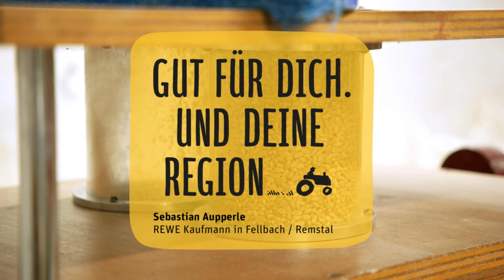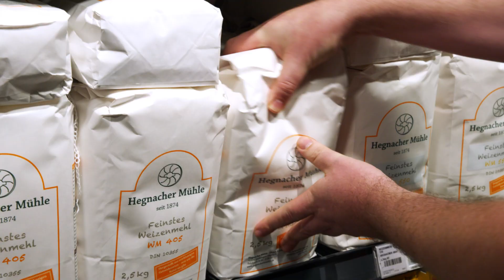30 Jahre regionale Tradition im Markt von REWE Kaufmann Sebastian Aupperle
🚜 "Kurz auf der Landstraße unterwegs und dann gleich bei uns im Laden!" – Der Verkauf von regionalen Produkten ist im Markt von REWE Kaufmann Sebastian Aupperle seit 30 Jahren Tradition. 😍

REWE. Dein Markt.